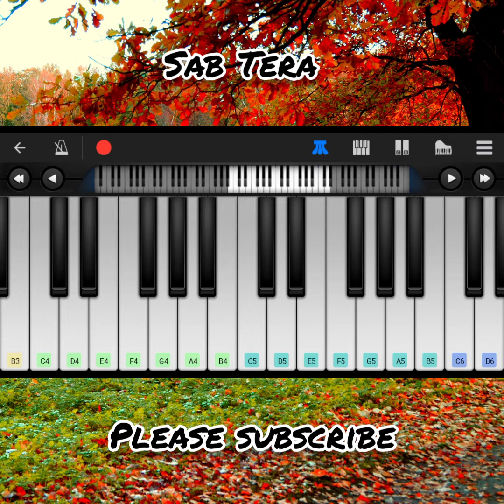Sab Tera Phone Piano Cover || Armaan Malik || Baaghi